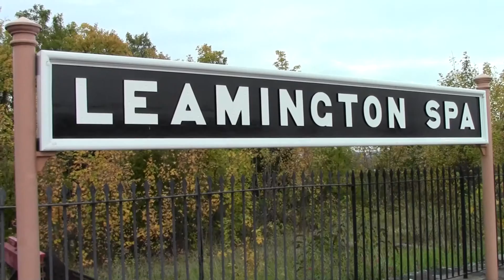68013 arrives and departs Leamington Spa with a London Marylebone service. 27/10/2015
68013 arrives and departs Leamington Spa with a Birmingham Moor Street to London Marylebone service. 27/10/2015